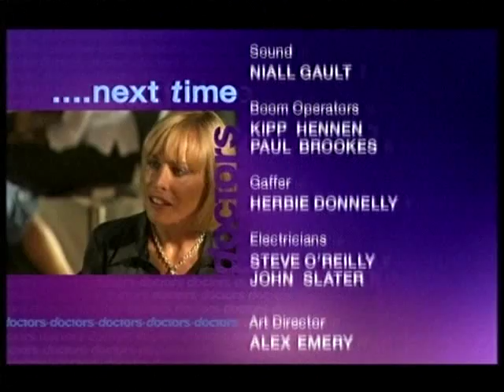BBC1 Doctors Just Nerves (21st September 2007)